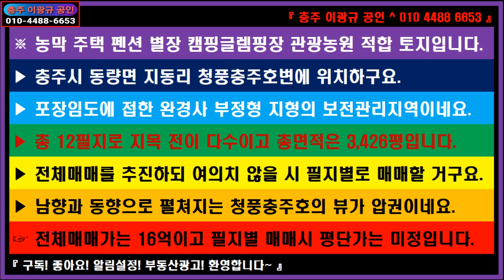🌏 부동산 ↪️ 이광규401 🎯 관광농원용지 🔊 충주 청풍충주호 농막+주택+펜션+별장+캠핑장+글렘핑장+관광농원 적합용지의 매매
※ 농막 주택 펜션 별장 캠핑글렘핑장 관광농원 적합 토지입니다.
▶ 충주시 동량면 지동리 청풍충주호변에 위치하구요.
▶ 포장임도에 접한 완경사 부정형 지형의 보전관리지역이네요.
▶ 총 12필지로 지목 전이 다수이고 총면적은 3,426평입니다.
▶ 전체매매를 추진하되 여의치 않을 시 필지별로 매매할 거구요.
▶ 남향과 동향으로 펼쳐지는 청풍충주호의 뷰가 압권이네요.
☞ 전체매매가는 16억이고 필지별 매매시 평단가는 미정입니다.

🔸️ Real Estate Channel : Sales and lease information regarding all real estate

🔊 라이프채널 : 에세이 + 인터뷰 + 코멘트
🔸️ Lifetime channel : Essay + Interview + Comment

🔊 힐링채널 : 투어 + 아트 + 뮤직
🔸️ Healing Channel : Tour + Art + Music